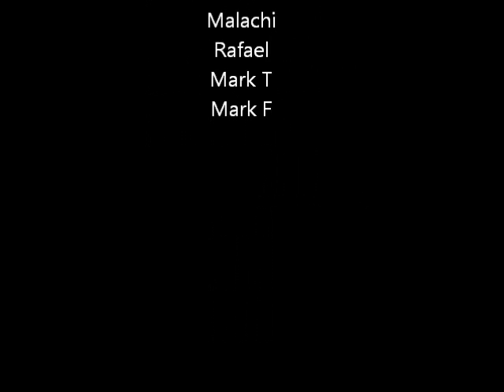Isuzu Meet 2011 High Altitude Testing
Driving up Gold Camp Road and having some fun